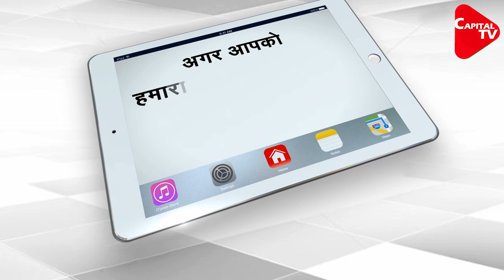Many Topics To Be Discussed At The Cabinet Meeting | Capital TV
A cabinet meeting has been convened under the chairmanship of Madhya Pradesh Chief Minister Shivraj Singh Chouhan, In the Committee Room of the Assembly. The meeting began with the singing of the national song "Vande Mataram". Every Tuesday, there is a cabinet meeting under the chairmanship of Madhya Pradesh Chief Minister Shivraj Singh Chouhan.